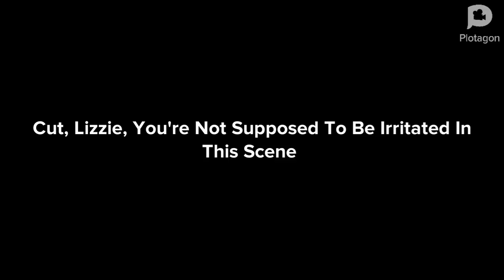Lizzie And The 4 Mysterious Cards Bloopers 1